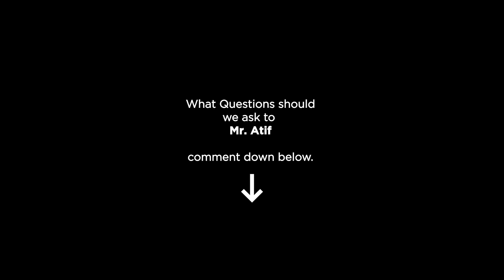Team ORO24 - Get to know the faces making work fun! 😎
Get to know the faces making work fun at ORO24! 😎